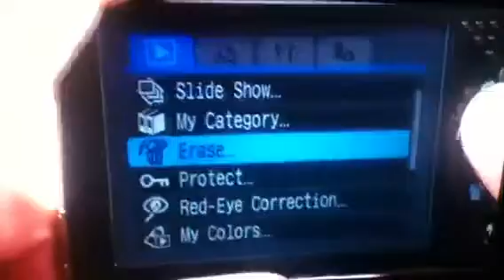Erased all images Limmys Show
Takes a picture for tourists but deleted all images instead